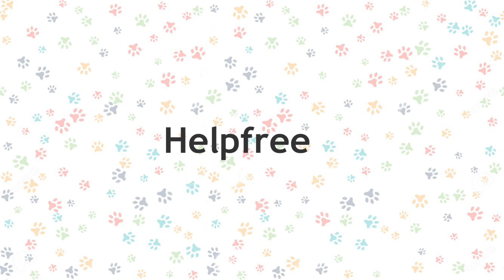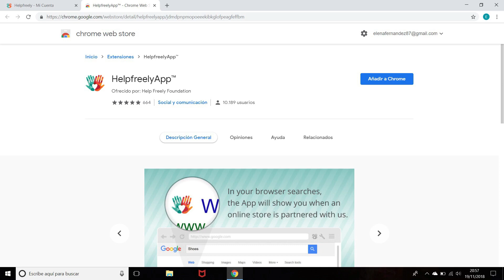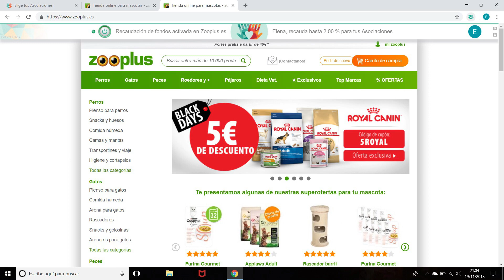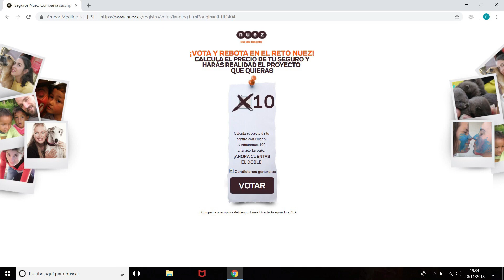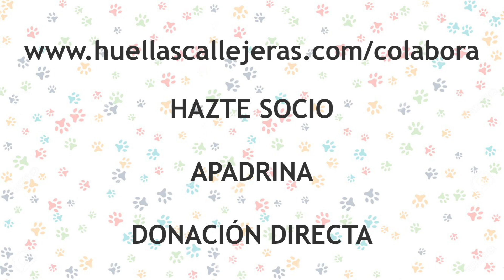5 Herramientas para Apoyar a la Protectora (¡incluso GRATIS!)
Las protectoras de animales necesitamos recaudar dinero principalmente para pagar los gastos veterinarios de los animalitos que recogemos de la calle. Tú nos puedes ayudar, incluso sin darnos dinero directamente, ¡en este vídeo de contamos cómo!

O donar a través de:
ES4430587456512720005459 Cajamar